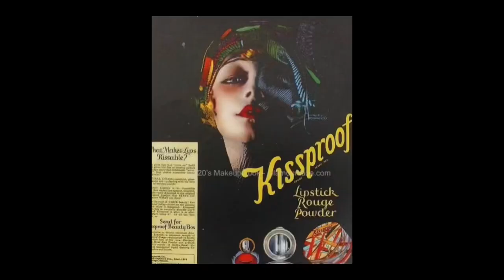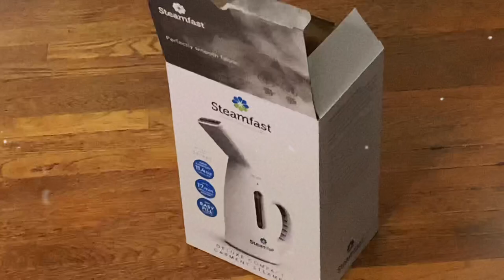1920s Inspired Photoshoot || Behind The Scenes ✨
Behind the scenes photoshoot vlog! I hope y’all enjoy 💃🏻

I had the great pleasure of taking self portraits inspired by vintage 1920s and 1930s ads for Seventh Muse. They’re a wonderful small business that specializes in Art Deco and Art Nouveau inspired fragrances. Not only do their products smell incredible, their packaging is SO stunning ♥️

🏷 1920s 1930s vintage retro photoshoot self portrait tips how to photography digital vlog